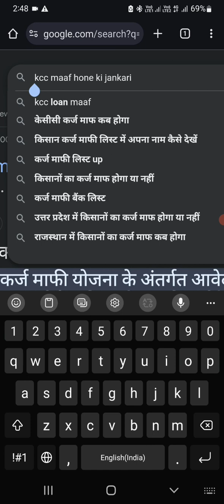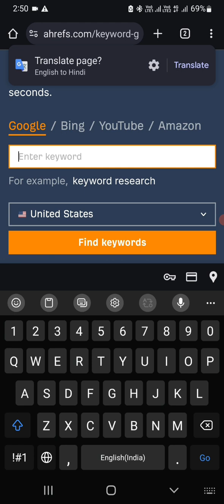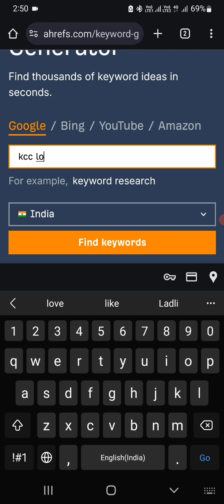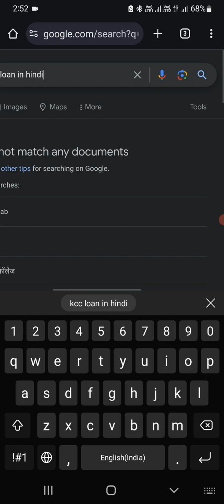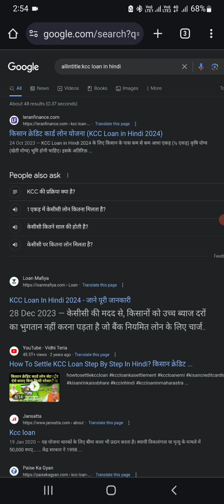Mobile Me Keyword Research Kaise Kare? || Keyword Research In Mobile For Blog